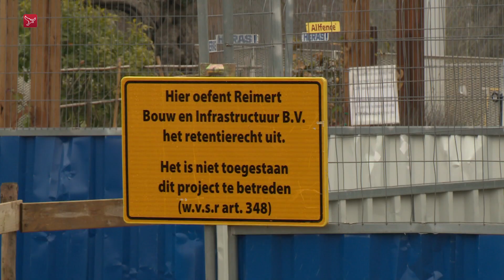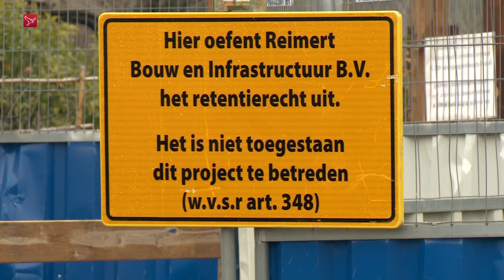Ambassadeur mengt zich in Floriade-conflict: 'Italiaanse overheid is geen wanbetaler'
Het conflict dat speelt rond het Italiaanse Floriade-paviljoen is een zaak tussen twee commerciële bedrijven. Dat zegt de ambassadeur van het land  Giorgio Novello. Hij wil benadrukken dat de Italiaanse overheid geen wanbetaler is.